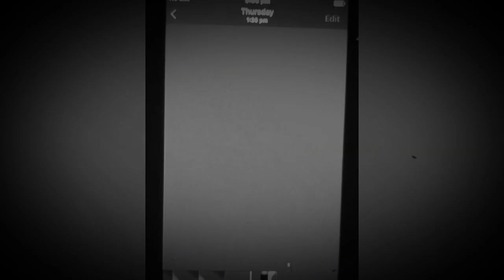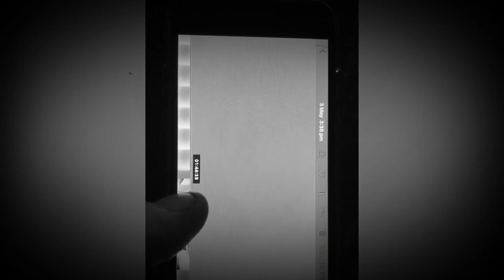UFO 😎 Why not